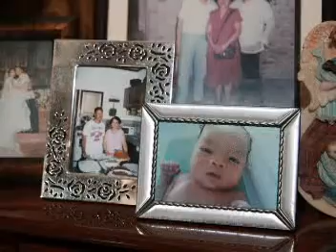GIAN MIGUEL D. MERCADO BAPTISMAL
BASILICA MINOR OF ST. MICHAEL ARCHANGEL
CITY OF TAYABAS

Mardio Nadera Digital Photography
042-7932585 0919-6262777